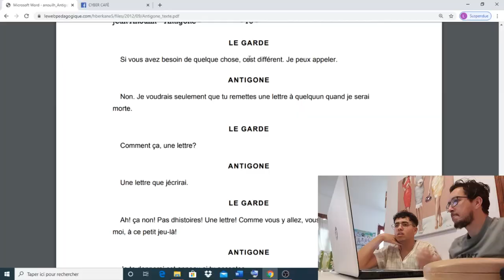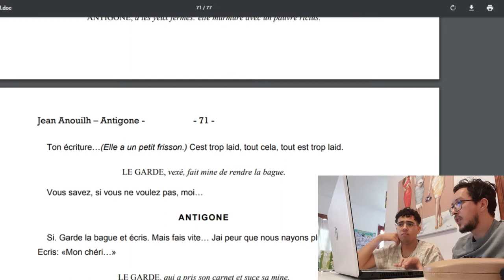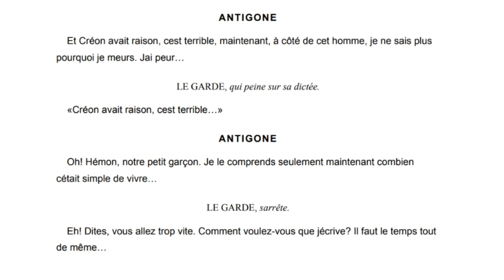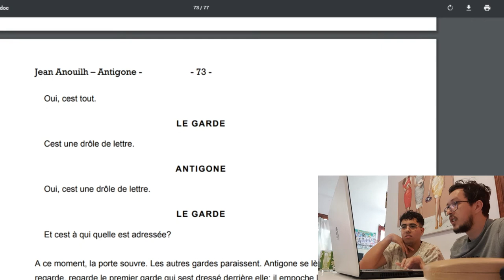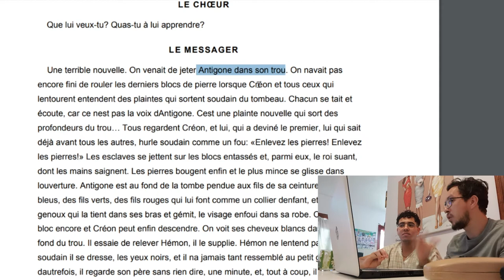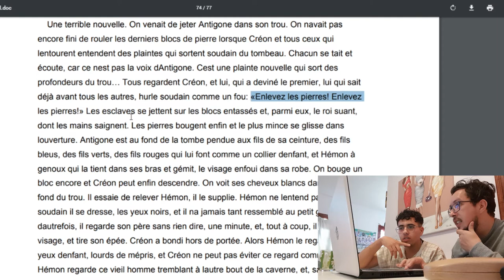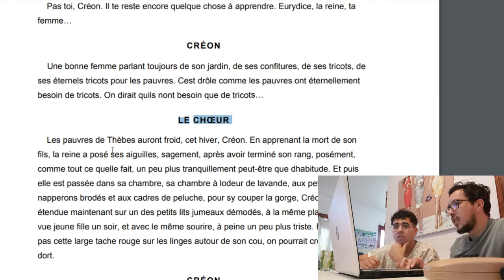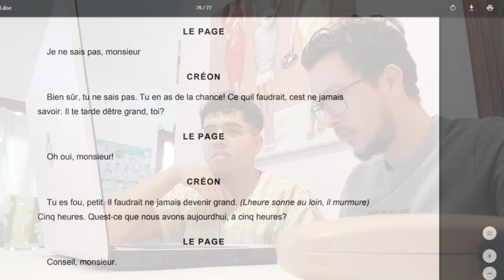شرح المشهد الأخير من مسرحية Antigone للأولى بكالوريا